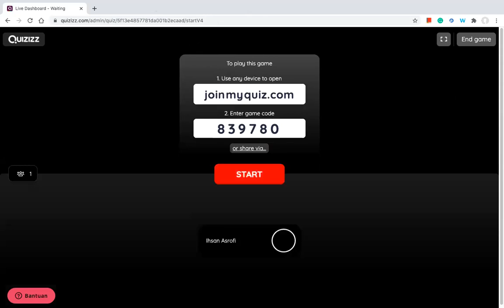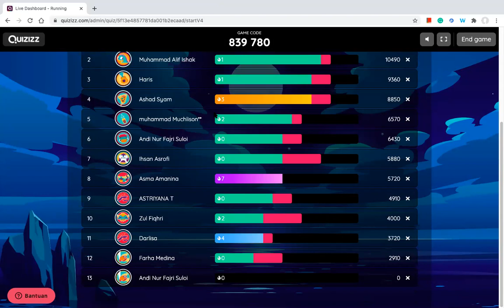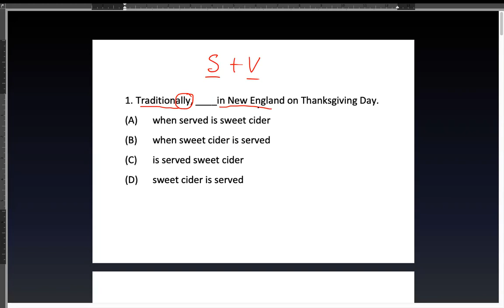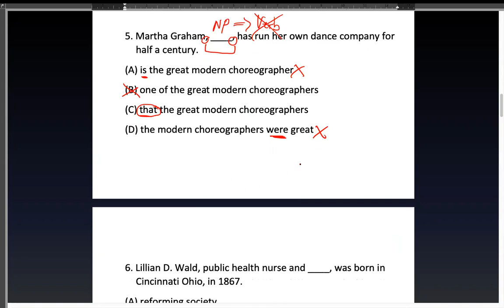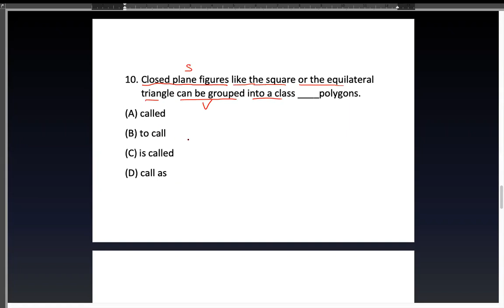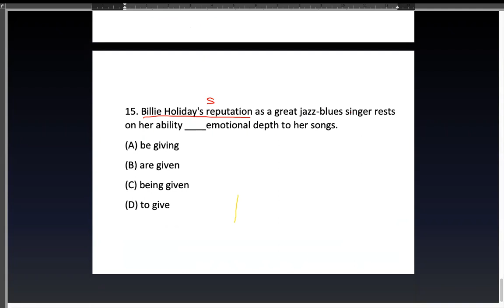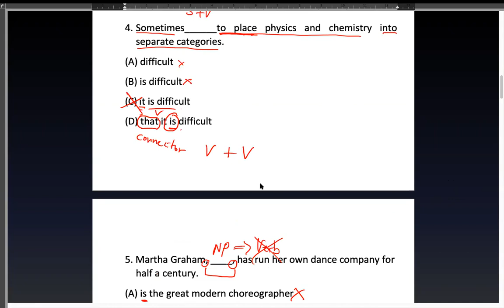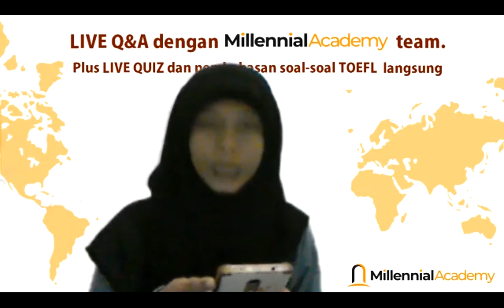TOEFL QUIZ AND Q&A #1 - PEMBAHASAN SOAL TOEFL DAN Q&A _ MILLENNIAL ACADEMY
Millennial Academy adalah sebuah start-up yang bergerak di bidang pendidikan, specifically Kursus Bahasa Inggris Online.

STRATEGI MENGERJAKAN SOAL TOEFL.
KURSUS BAHASA INGGRIS TERDEKAT
KURSUS BAHASA INGGRIS DI MAKASSAR
LEMBAGA KURSUS BAHASA INGGRIS
KURSUS BAHASA INGGRIS ONLINE GRATIS
KURSUS ONLINE GRATIS
KURSUS BAHASA INGGRIS ONLINE
KURSUS TOEFL DI JOGJA
BELAJAR TOEFL PDF
BELAJAR GRAMMAR TOEFL
TIPS TES TOEFL
TIPS MENGERJAKAN TOEFL
SKOR TERTINGGI TOEFL
SKOR TOEFL MAKSIMAL
CARA MENGHITUNG SKOR TOEFL
LPDP 2019
BELI SERTIFIKAT TOEFL
TOEFL USM
TOEFL UNRI
PERBEDAAN TOEFL ITP DAN IBT
BEDA TOEFL DAN IELTS
TOEFL UNP
SERTIFIKAT TOEFL YANG DIAKUI
CONTOH SERTIFIKAT TOEFL
JENIS-JENIS TOEFL
TOEFL UI
SOAL TOEFL PDF
LATIHAN TOEFL ONLINE
TES TOEFL ONLINE BERSERTIFIKAT
SOAL TOEFL LISTENING
SOAL TOEFL STRUCTURE
SOAL TOEFL READING
KURSUS BAHASA INGGRIS DI PARE
BEASISWA 2019
BEASISWA UNTUK MAHASISWA S1
BEASISWA UNTUK MAHASISWA S1 2019
APA ITU TOEFL
IELTS MENTOR
IELTS LISTENING SCORE
BIAYA TES IELTS
MATERI TES TOEFL
TES TOEFL SEMARANG
TES TOEFL MALANG
TES TOEFL BANDUNG
ARTI TOEFL
APA ITU TES TOEFL
JADWAL TES TOEFL ITP
LONGMAN TOEFL
KUNCI JAWABAN TOEFL
GENERASI MILLENNIAL 4.0
PIDATO GENERASI MILENIAL
PUISI GENERASI MILENIAL
MILENIAL
MAKALAH GENERASI MILENIAL
PIDATO TENTANG GENERASI MILENIAL
MILENIAL ARTINYA
GENERASI MILENIAL ARTINYA
GENERASI MILENIAL TAHUN
ARTI GENERASI MILENIAL
TERJEMAHKAN BAHASA INGGRIS KE INDONESIA ATAU SEBALIKNYA
SELIMUT BAHASA INGGRIS
MENYERAP BAHASA INGGRIS
PENYESALAN BAHASA INGGRIS
TRANSLATE BAHASA INDONESIA KE BAHASA INGGRIS YANG BAIK DAN BENAR
BAHASA INGGRIS SELAMAT MALAM
SELAMAT SORE BAHASA INGGRIS
TEKS PROSEDUR BAHASA INGGRIS
SELAMAT MALAM BAHASA INGGRIS
KAMUS BAHASA INGGRIS INDO
APA BAHASA INGGRISNYA
DOWNLOAD LAGU WAY BACK HOME ENGLISH VERSION
SHAUN WAY BACK HOME
WAY BACK HOME LYRICS
johnny english strikes again
keponakan perempuan bahasa English
download film johnny english strikes again
regular english lyrics
johnny english strike again
strangers from hell
wwwxxxiv more beautiful to know lyrics meaning in english pdf
nonton johnny English
johnny english 2018
translate english to indonesian text
menyerap in English
film johnny English
test toefl online gratis
tes toefl online gratis
toefl prediction
trik mengerjakan tes toefl
trik mengerjakan toefl
trik tes toefl
tes toefl jogja
tes toefl ugm
Lembaga tes toefl
skor maksimal toefl
toefl uin ar raniry
toefl uin ril
toefl max score
yec toefl
beasiswa 2019
toefl usm
Lembaga toefl yang diakui
test toefl ui
toefl unp
ibi ui toefl
penilaian toefl
toefl structure test
toefl untuk cpns
jenis tes toefl
what is toefl
toefl uin walisongo